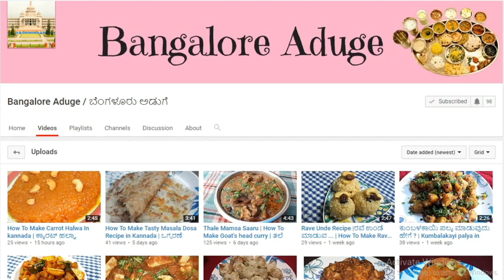ಚಪ್ಪರದ ಅವರೆಕಾಯಿ ಗೊಜ್ಜು ಮಾಡುವ ವಿಧಾನ | How To Make Chapprada Avarekayi gojju In Kannada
ಚಪ್ಪರದ  ಅವರೆಕಾಯಿ  ಗೊಜ್ಜು  ಮಾಡುವ  ವಿಧಾನ
How To Make Chapprada Avarekayi gojju In Kannada
Break fast Recipes
Lunch Recipes
Dinner Recipes
Evening Recipes
Sweet & cake Recipes
Instant Recipes
Veg & Non Veg Recipes
Spicy Recipes
Village Recipes
Home Food recipes
Millet Recipes